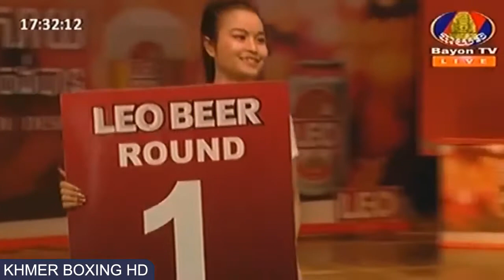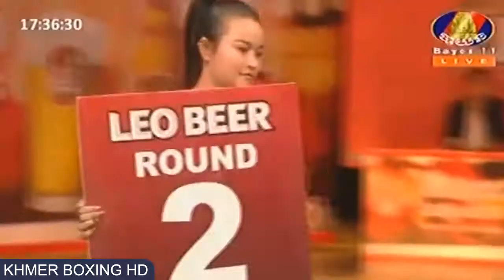បទចម្រៀងចាស់ៗពីរោះៗ - លោក ណូយវ៉ាន់ណេត & ស៊ិនស៊ីសាមុត & កែវ សារ៉ាត់ | Khmer Old Song Nonstop 2017